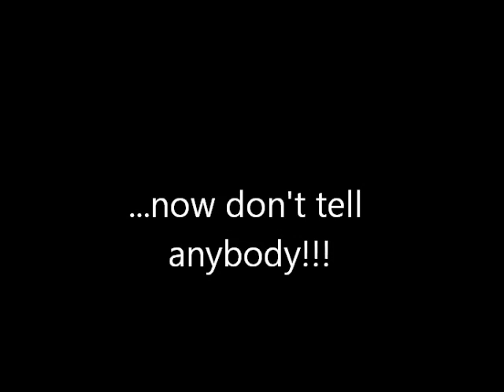super secret handshake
me and Lil' Will are at it again!